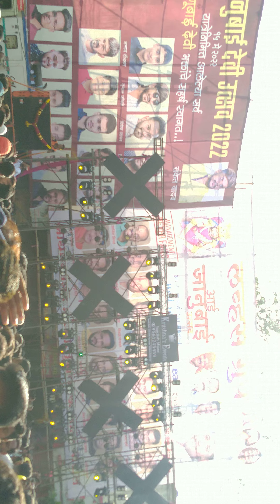शिवस्पर्श ग्रुप धनकवडी ||•BS10🤯💥🔊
||•🤍🌸 आई जानुबाई देवी उत्सव 2k22🔊🤯💣||•
ʙʀᴀɴᴅ.sᴏᴜɴᴅ.साठि.ғᴏʟʟᴏᴡ.करा.
ᴘᴏsᴛ.आवडलयास.नक्की.ʟɪᴋᴇ.&. ᴄᴏᴍᴍᴇɴᴛ करा.
✔ᴛᴀɢ
✔sʜᴀʀᴇ
आणि.ғᴏʟʟᴏᴡ.करा.आपल.पेज.
sound system 🔊👹
आपलं.हक्काचे.ᴘᴀɢᴇ
ʟɪᴋᴇ.आणि.ᴄᴏᴍᴍᴇɴᴛ.करा.